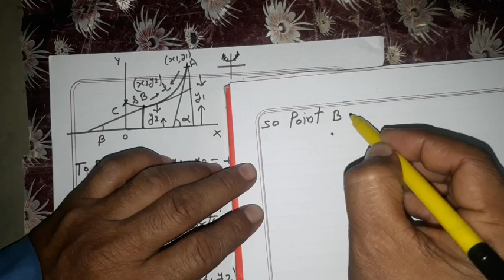Common catenary BSc classes machenics lecture 6 part2, BSc Mathematics common catenary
Common catenary BSc classes machenics lecture 6 part2, BSc Mathematics common catenary,BSc Mathematics, Bsc statics, Bsc machenics, machenics,MDSU university Mathematics, string in two dimension, CCSU Mathematics. Ravishankar university Mathematics,